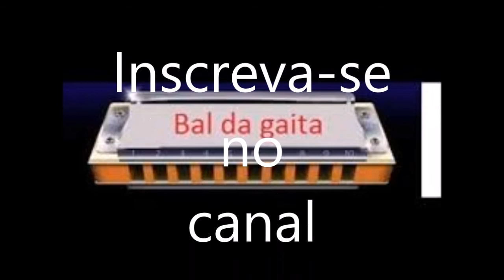Vaso de Alabastro na gaita em D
OS VIDEOS DO CANAL BAL DA GAITA FAÇO POR AMOR A DEUS E AMOR A SUA OBRA, PEÇO QUEM PUDER AJUDAR PARA TER UM MATERIAL MELHOR UMA DOAÇÃO VOLUNTARIA DE QUALQUER VALOR NO BANCO BRADESCO  AGENCIA 2575 CONTA 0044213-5 NOME: GENIBALDO HORTENCIO DA COSTA

Vaso de Alabastro-Mara Lima-gaita em D
Compositor: Moisés Cleyton
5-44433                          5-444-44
Pra te adorar Senhor, te dar o meu louvor
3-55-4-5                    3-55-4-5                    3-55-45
Quero me prostar, vou me derramar, aos teus pés Senhor
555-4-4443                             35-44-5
O meu vaso de alabastro, quero lhe oferecer
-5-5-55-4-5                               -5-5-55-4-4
Me humilho aos seus pés, porque santo tu és
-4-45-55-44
Vem meu louvor receber
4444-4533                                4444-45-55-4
Sou pequeno e tão falho, não mereço teu amor
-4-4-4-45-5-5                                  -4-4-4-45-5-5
Mas eu sei que mesmo assim o Senhor cuida de mim
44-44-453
Um tão pobre pecador.

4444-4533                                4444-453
Purifica as minhas vestes,com seu sangue remidor
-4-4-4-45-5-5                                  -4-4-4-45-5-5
Me ajude a ser fiel,eu quero chegar no céu
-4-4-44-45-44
E te abraçar Senhor.